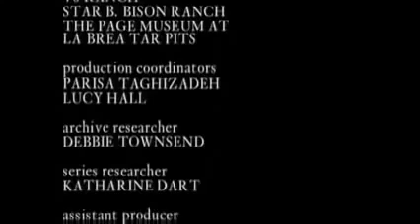Extinction Smilodon, The Saber Toothed Tiger Nature & Animal Documentary